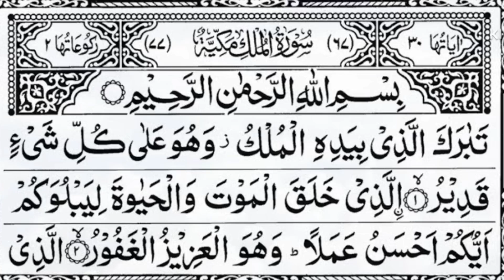Surah Al-Mulk full || Part 1 || Arabic Text (HD) |سورة الملك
Surah Al-Mulk
Surah Al-Mulk: Ek surah jo neki aur buri ka farq samajhne mein madad karti hai. Dekhein kaise yeh surah aapki zindagi ko badal sakta hai

بابرکت ہے وہ جس کے ہاتھ میں سارا اختیار ہے۔ اور وہ ہر چیز پر قادر ہے۔ "وہی ہے جس نے موت اور زندگی کو اس لیے پیدا کیا کہ تم میں سے کون بہتر عمل کرتا ہے، اور وہ غالب اور بخشنے والا ہے۔

اللہ تعالیٰ فرماتے ہیں:

قُلْ أَرَأَيْتُمْ إِنْ أَصْبَحَ مَاؤُكُمْ غَوْرًا فَمَن يَأْتِيكُم بِمَاءٍ مَّعِينٍ

آپ کہہ دیجئے! کہ اچھا یہ تو بتاؤ کہ اگر تمہارے (پینے کا) پانی زمین میں اتر جائے تو کون ہے جو تمہارے لئے نتھرا ہوا پانی لائے؟

(سورۃ الملک: 30)